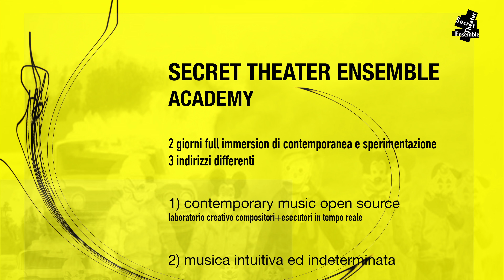Secrettheaterensemble Academy Cagliari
Secret Theater Ensemble Academy
22-23 giugno 2018 EXMA - Cagliari

2 giorni full immersion di contemporanea e sperimentazione
3 indirizzi differenti

1)CONTEMPORARY MUSIC OPEN SOURCE (laboratorio creativo compositori+esecutori in tempo reale)
2)MUSICA INTUITIVA ED INDETERMINATA
3)TECNOLOGIE E NUOVI STRUMENTI (focus on fisarmonica digitale)

OPEN CALL!